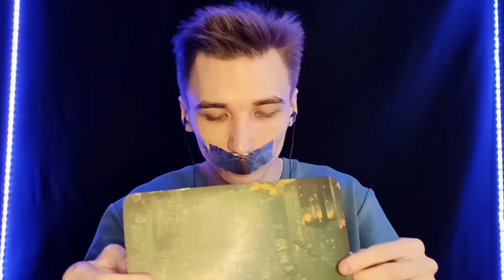АСМР Без слов 💬❌ - Заложник Мурашек - NO Talking 🤐 5 / 365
D этом видео, под названием "АСМР Без слов 💬❌ - Заложник Мурашек - NO Talking 🤐" я закрыл свой рот скотчем и фольгой (тк идея пришли спонтанно и искать по магазинам серебристую ленту или что-то подобное не хотелось). Почему закрыл рот? Потому, что он меня вправду не затыкается, это наверное было одно из сложнейших для меня испытаний. В принципе мне даже понравился образ и возможно он станет ключевым на моём канале (все АСМР без слов я буду выполнять в таком стиле) тут было много коробочек, звуков дерева и картона, острых звуков ножа и покалывание коробочек его острием.

✅ Спасибо за поддержку, все ваши средства уходят на развитие канала!